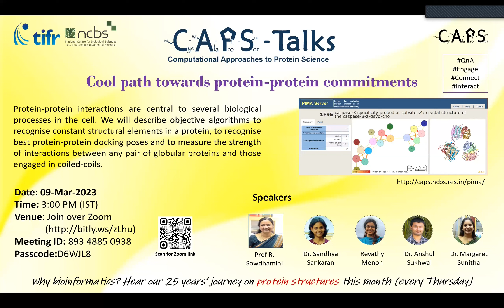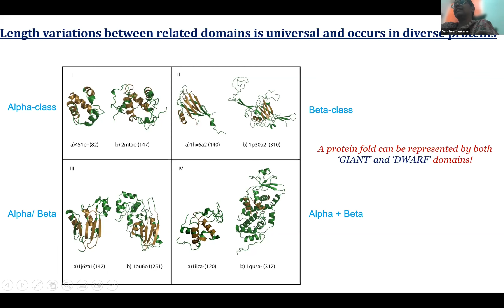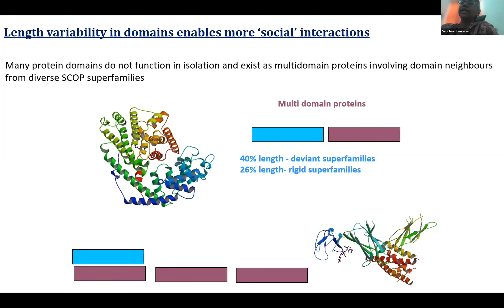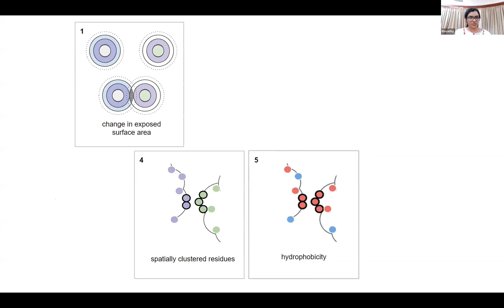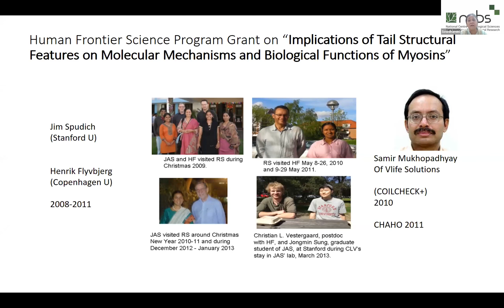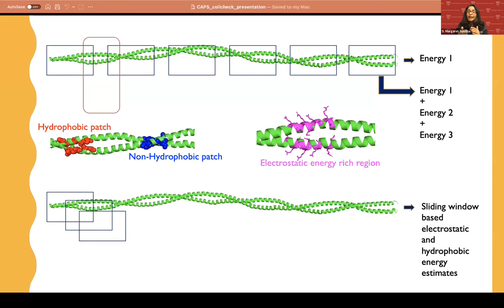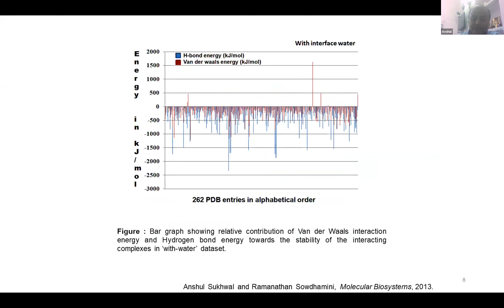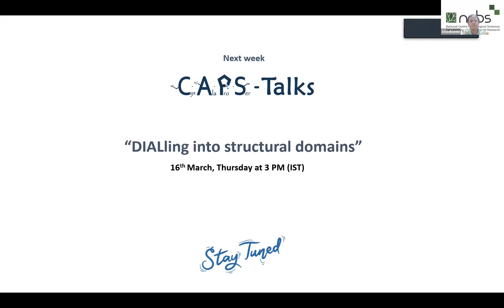Cool path towards protein-protein commitments | Bioinformatics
Moving on to the structural theme, we begin by appreciating that proteins seldom have the luxury to remain isolated within a biological cell. Protein-protein interactions (PPIs) are central to the regulatory processes and series of complex biochemical events as well. Exactly how do proteins grasp each other in the absence of explicit covalent bonds is a fascinating area of science to study. How can objective algorithms help and why more such are required? We developed an algorithm to recognise the more constant and variable parts of related proteins, given their structure. This algorithm (refereed as Conserved Units of Structure in Proteins (CUSP)) requires reliable alignments as a framework. Following this, we will describe how to recognise stably interacting protein-protein poses derived using docking algorithms. This DOCKSCORE was originally developed by Dr Sony Malhotra in our laboratory. Next, we will run through two other algorithms, PPCheck and COILCHECK which enable us to measure the strength of interactions at the site of PPIs in general and in proteins with coiled coil regions, respectively. These algorithms will be introduced by Sowdhamini – but Sandhya Sankaran, Revathy Menon, Anshul Sukhwal and Margaret Sunitha will be describing them briefly in that order. You will see that these are the original developers of the algorithms in most cases. We hope to impress upon you that such objective measures are directly applied in various aspects of biology, such as recognising indispensable structural elements, understanding point mutations and weakspots at PPI interfaces.

Watch our first talk in structure theme of capstalks series that celebrates 25 years of the CAPS lab at NCBS, led by Prof. Sowdhamini.